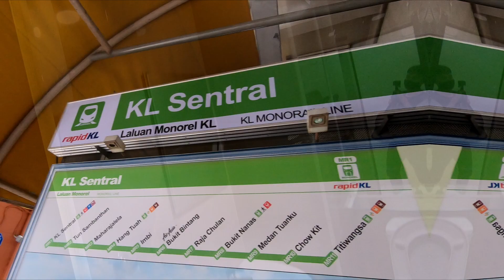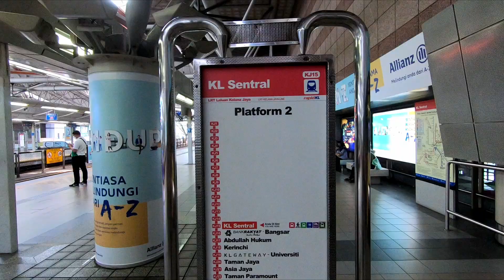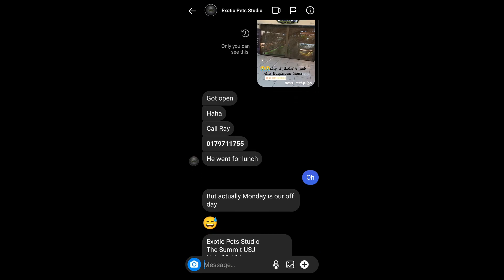【探店Vlog】参观打卡爬宠店 Exotic Pets Studio Malaysia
参观打卡网红爬宠店，位于吉隆坡The Summit USJ 购物中心里的爬宠店 Exotic Pets Studio Malaysia。店里什么罕见的爬宠都有。
参观 EPSMY
爬宠 Vlog~
4:19 Red Tailed Racer 红尾游蛇
4:51 Flying Gecko
5:12 Beaded Gecko 珠子守宫
6:09 玉米蛇 Corn Snake
6:42 Poison Dart Frog 毒箭蛙

Camera: GoPro Hero 7 Black & Nikon D3400
Microphone: Boya M1
Editing Software: DaVinci Resolve